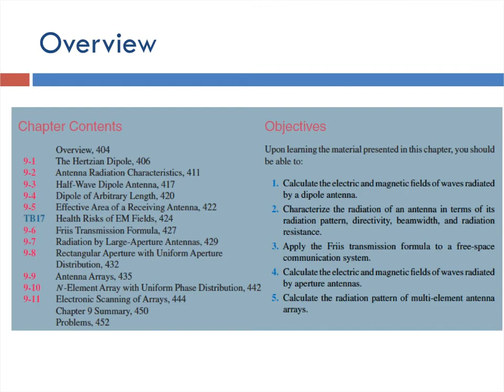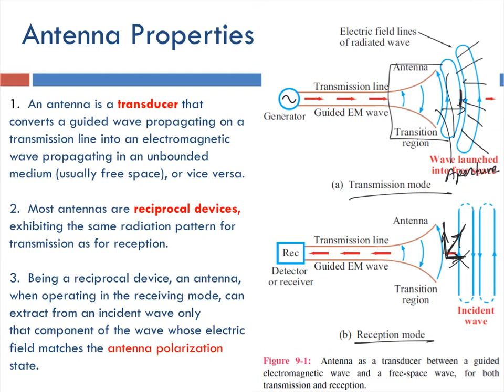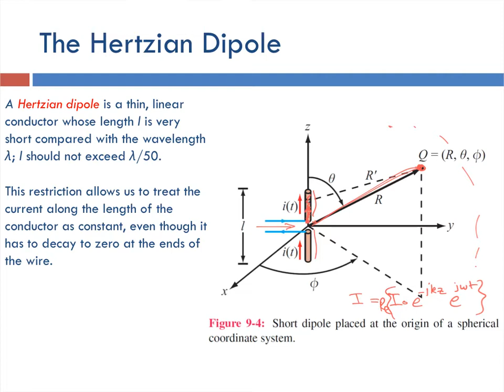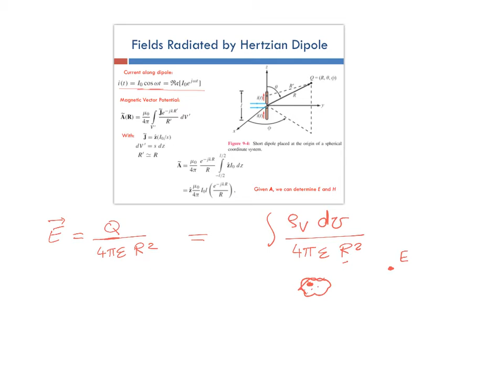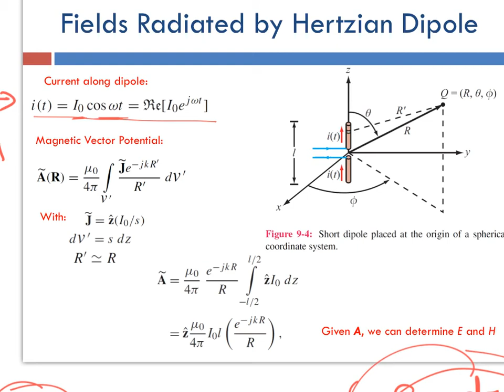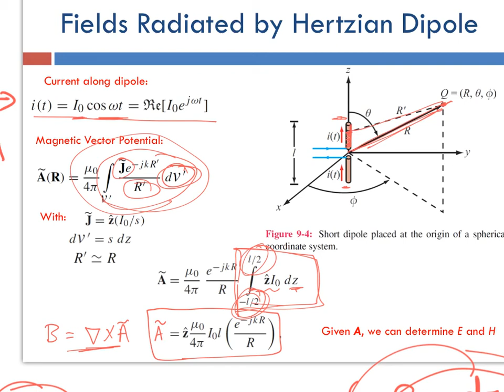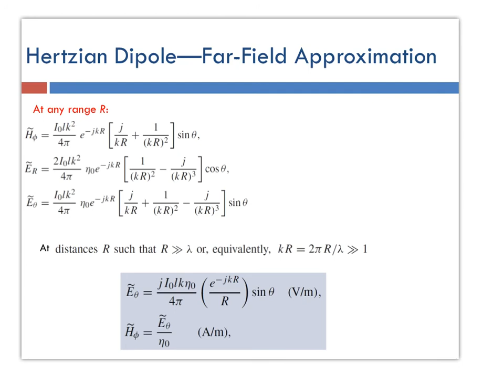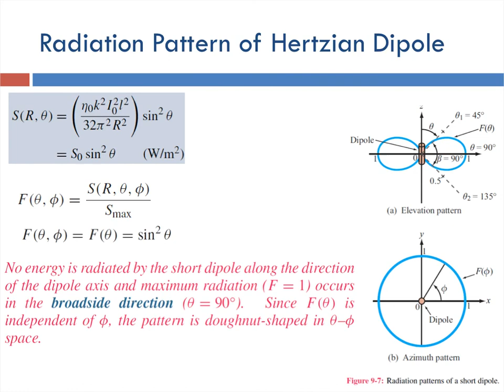ELEC311-Spring2018-W12AN1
Electromagnetics
Qatar University
Tamer Khattab
Electrical Engineering